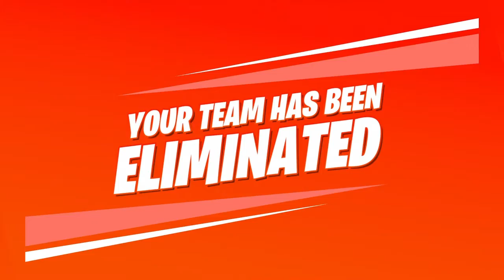My 1st Time Tryng Fortnite Shockwave LTM